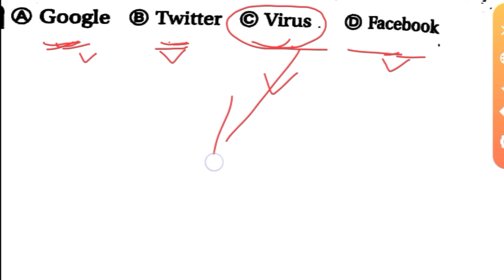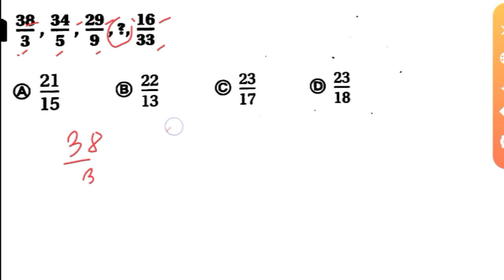ANM GNM Entrance Exam Preparation 2023 | Reasoning Practice Set Class | Learn Mild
🎯সাফল্য পেতে আমাদের নোটস নিতে পারেন নোটসটি PDF আকারে বানানো হয়েছে, নীচে দেওয়া লিংকে ক্লিক করে সংগ্রহ করতে পারেন। মুল্য মাত্র 69 টাকা ।

✅WhatsApp এর মাধ্যমে Note Buy করতে চান তাহলে 👉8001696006 এই নাম্বারে Phone pay / Google pay / paytm  যেকোন একটির মাধ্যমে শুধু মাত্র ₹ 69 Payment করুন এবং payment এর Screenshot দিয়ে এই নাম্বারে What's app  করুন সরাসরি PDF পাবে। Only Message করে রাখবেন Call করবেন না ।